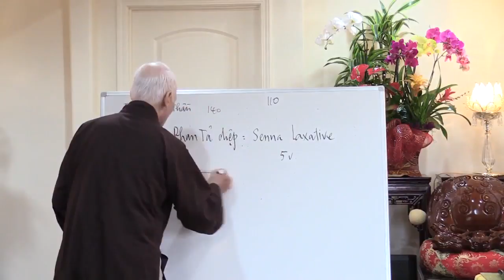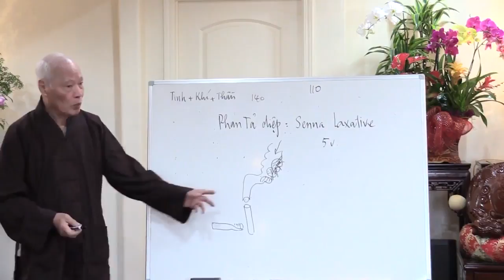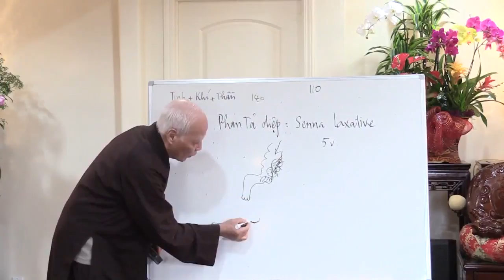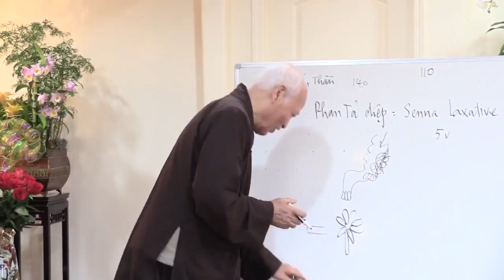17 Nguyên nhân ung thư trực tràng và cách chữa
Y Học Bổ Sung Thực Dụng Thầy Đỗ Đức Ngọc 2017 tại Hiền Như Tịnh Thất